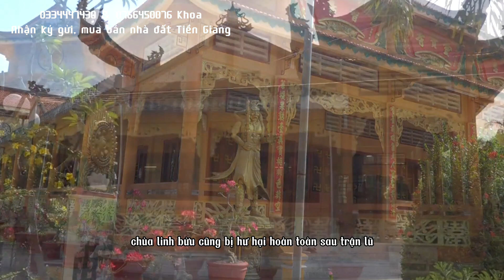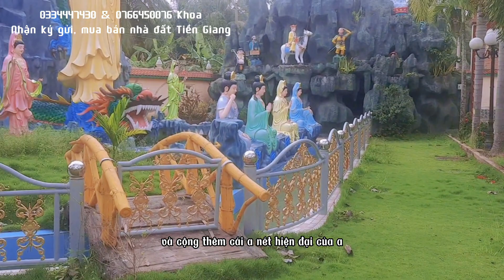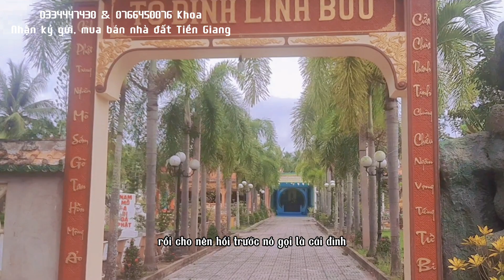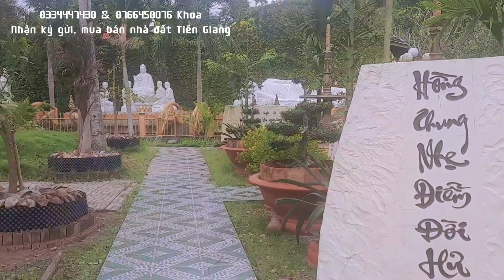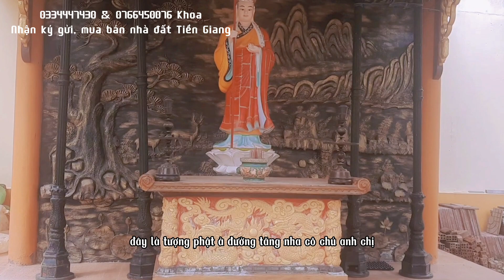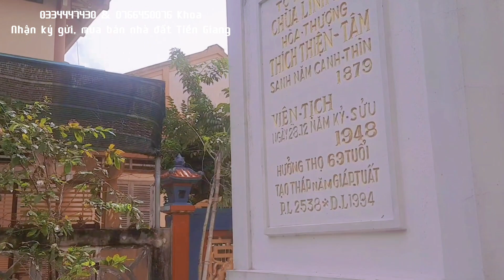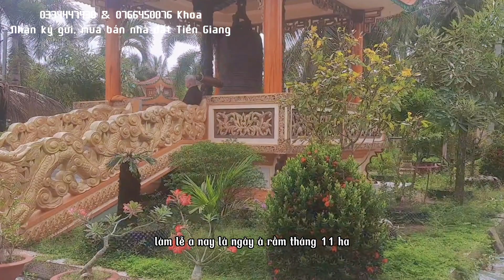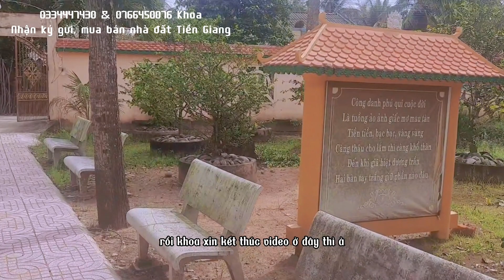TẬP 3: Khám phá Tổ Đình Linh Bửu ngôi chùa đầu tiên trên đất Cù Lao | Tổ Đình Linh Bửu Tiền Giang